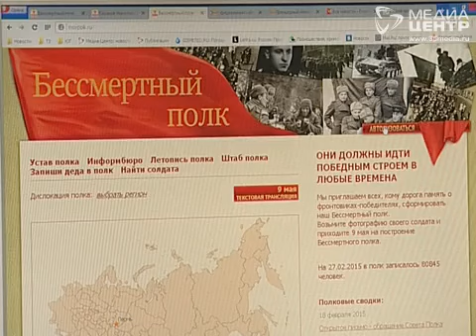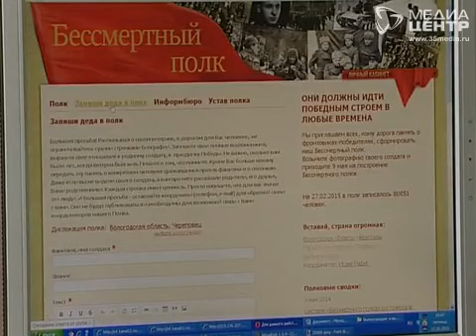«Бессмертный полк» получил государственную поддержку